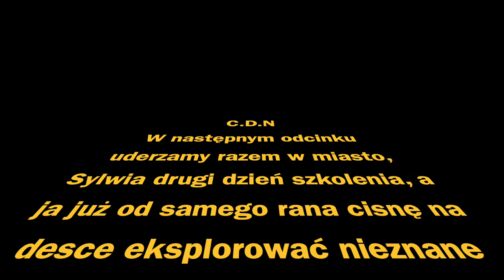Odc.65 Dublin Sylwii kurs Baristy i Moje Eksplorowanie Dublina na Deskorolce Elektrycznej (cz.1)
Witam Sylwia już od dwóch lat planowała zrobić sobie kurs baristy i w końcu się udało, a ja korzystając z okazji zabieram moją deskorolkę elektryczną i lecę w Dublin. Udało nam się wyjść również na miasto wieczorkiem więc jeśli jesteście zainteresowani to Zapraszamy ;)

- 100% naturalne batony proteinowe w opakowaniu kompostowym ALL REAL NUTRITION